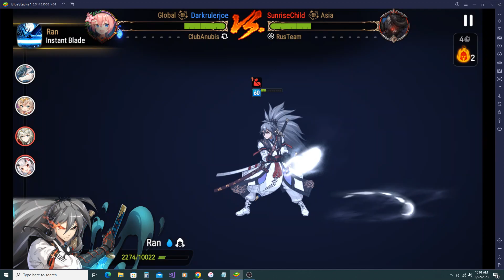Epic Seven Fat Cat with Holiday Yufine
Fat Cat goes on a Holiday with Yufine